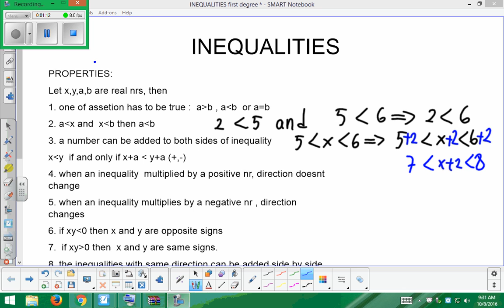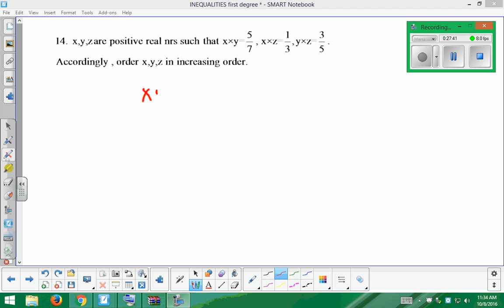INEQUALITIES , LEVEL 3, GRADE 8-9, OLYMPIAD QUESTIONS